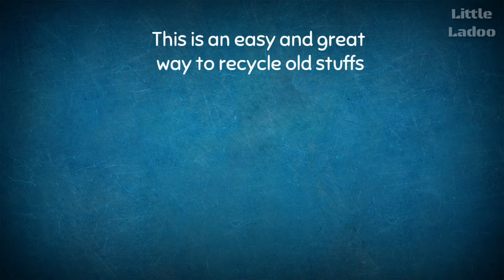DIY monster toy from cereal box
This DIY is so simple that you can make it within an hour with easily available  materials.

All you need is your babies  old onesie, few newspapers  and a musli or cereal box. Also fetch few felt sheets in blue, white, black and red to make facial  features,  glue gun and scissors.  That's all.

Here is the  step by step instructions:

1. Tightly pack the cereal box with crushed papers and seal with a Tape.

2. Using a glue gun, wrap and stick the onesie around the box. Take care not to leave wrinkles anywhere.

3. Attach the sleeves  of the onesie on the box with the glue gun

4. Cut eyes, nose, mouth, teeth and whatever you need to make monster  face and paste it over the box.

If you like this video, let me know by giving  a thumbs up.